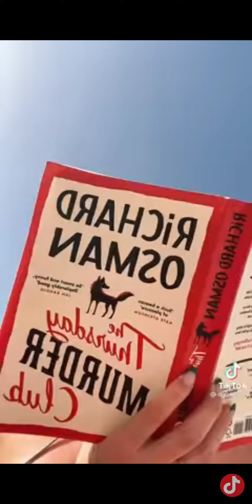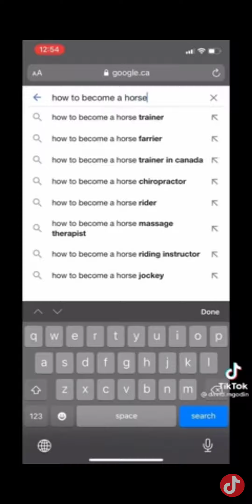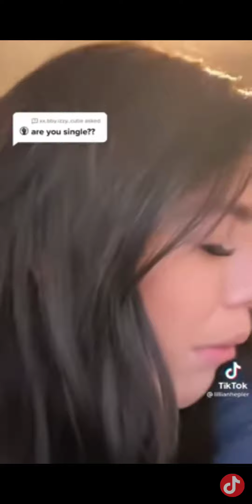super sexy tiktok girls compilation September 2022